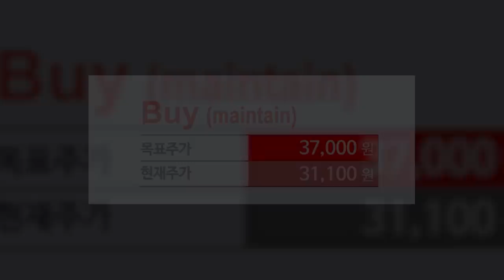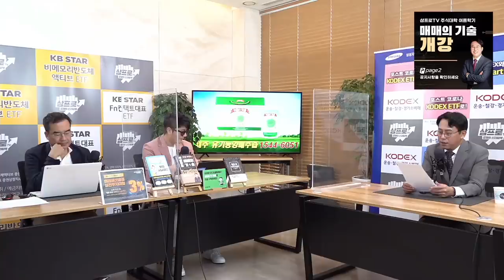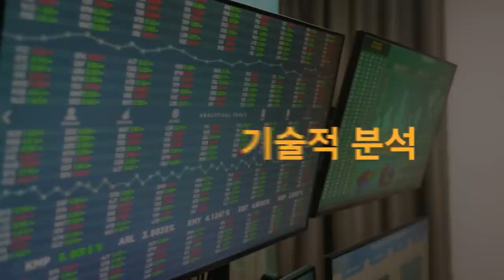[제길선생의 미국 돋보기] 3대 지수의 강세.. 나스닥, 최고가 경신했다 f.교보증권 박병창 부장